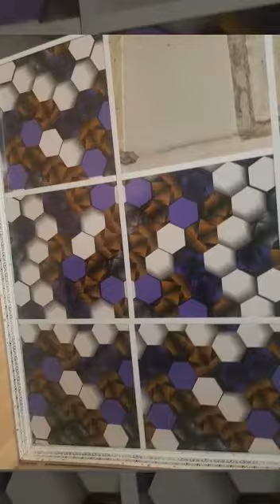BALOCH COSMETISC GARAIBSHAH BY AFTAB100W7